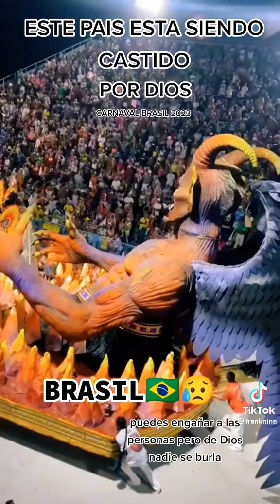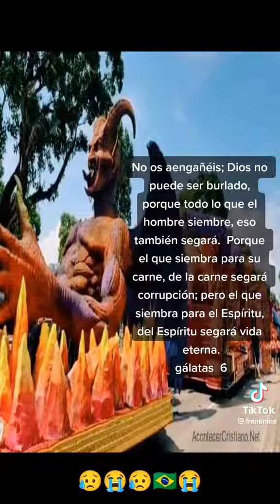Carnaval de Brasil 2023 - Tragedia en Brasil 😱